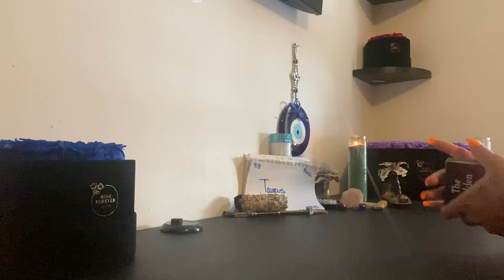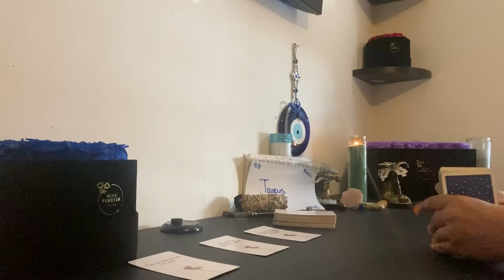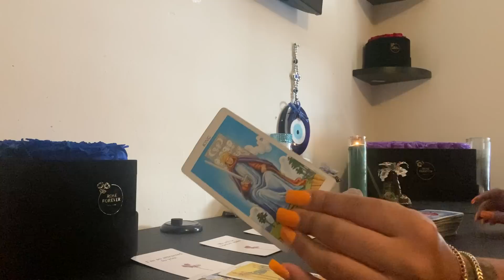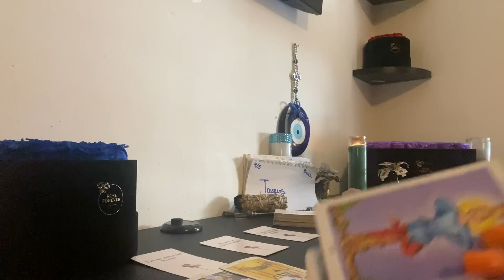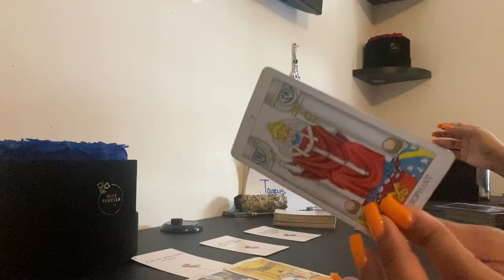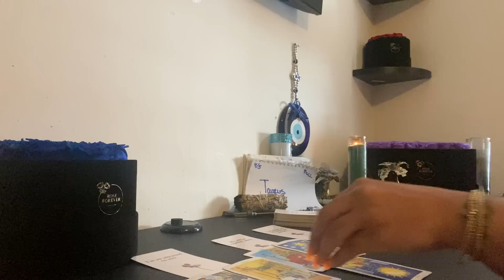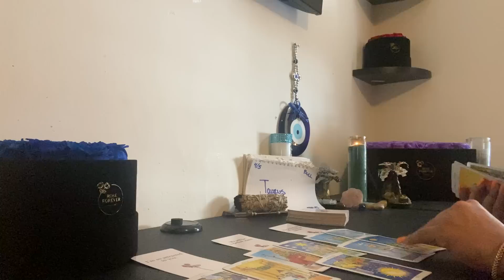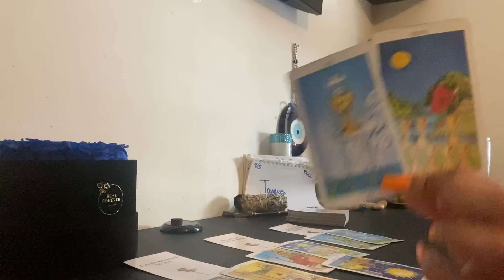♉️TAURUS(7.14.23)THE HIDDEN TRUTH‼️I WILL GET YOU BACK